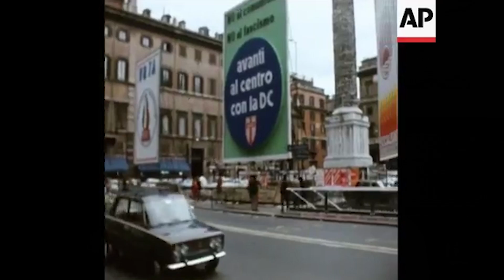Gli errori di GioPizzi sulle PENSIONI. Cosa c'entra il CAPITALISMO?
É molto importante parlare di pensioni in Italia, e sono contento che Giopizzi abbia fatto un video al riguardo, però è molto importante capire la causa del problema.